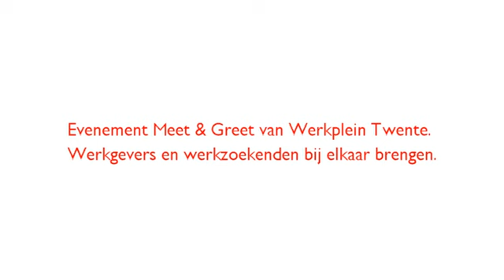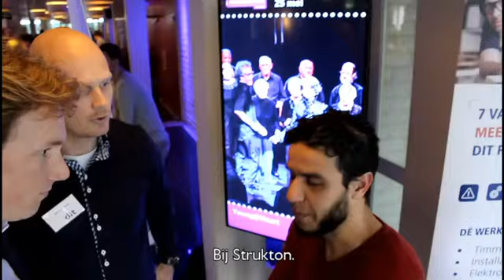Vlog: Meet & Greet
Tijdens een Meet & Greet kunnen werkgevers en werkzoekenden elkaar ontmoeten. Werkgevers met vacatures worden uitgenodigd voor dit evenement. Werkzoekenden kunnen met verschillende werkgevers in gesprek. Bekijk de vlog om een indruk te krijgen.